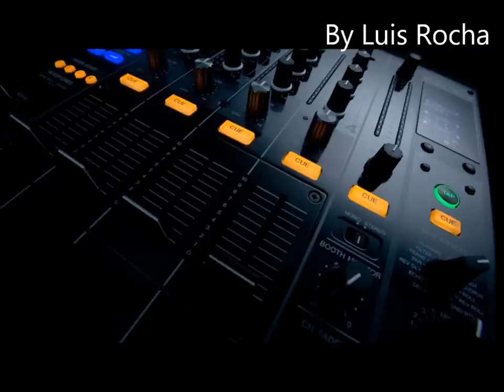Rich as F*ck Instrumental by Luis Rocha